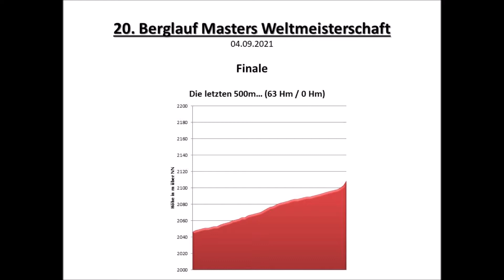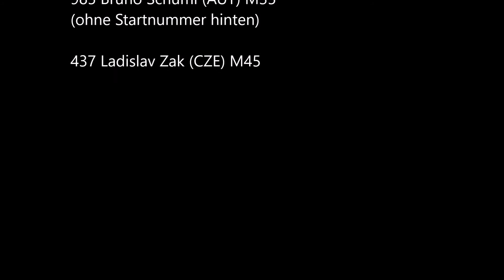Schlickeralmlauf 2021 Letzte 500m und Zieleinlauf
Finale der Berglauf Masters WM 2021 (Altersklasse M40) im Rahmen des Schlickeralmlaufs. Die letzten 500m und die Abschlussrampe.